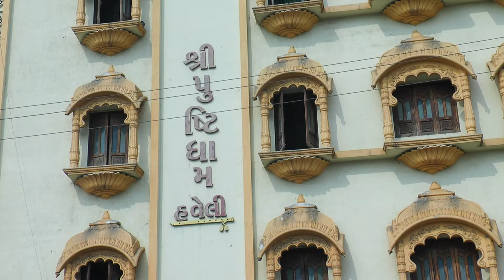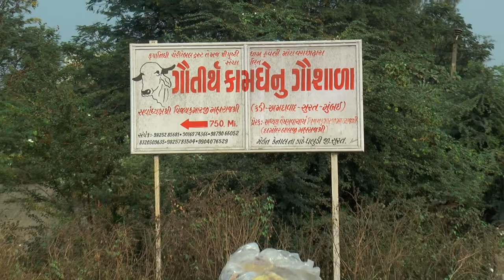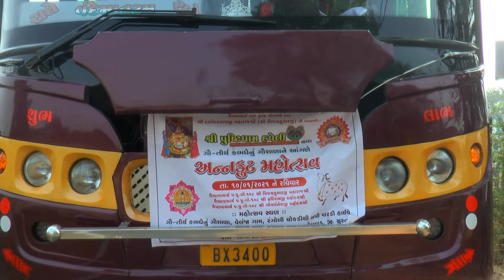ANNKUT UTSAV 2020 ( PART 01 )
ANNKUT UTSAV 2020 @ SHRI KAMDHENU GAUSHLA -SURAT ORAGNISE BY SHRI PUSHTIDHAM HAVELI SURAT
Divine Presence Of Aachary Parivar